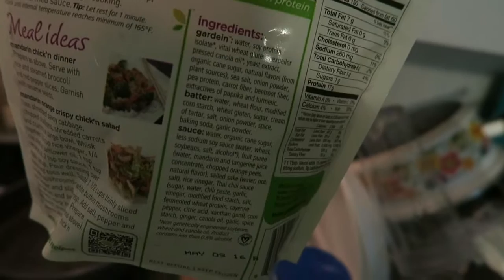Vlogg 7/19/15 Day 11..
Well here we are back to vlogging... This is the life of us Jimi and Jackie ..Were here to have fun and to show you our lives and Memories.

Also Check out this Awesome Vlogger